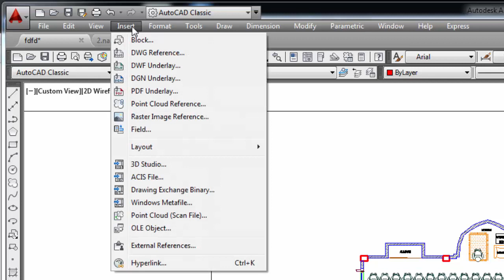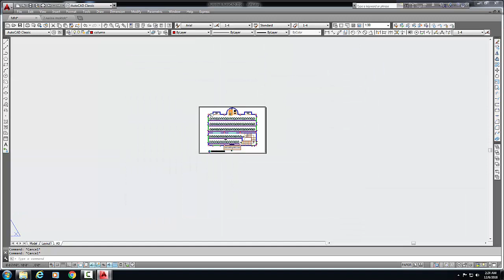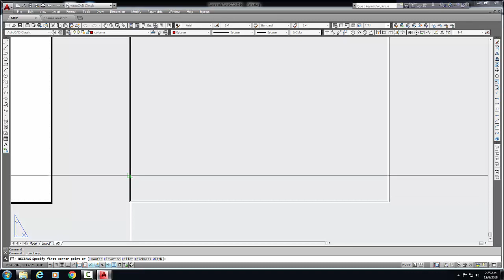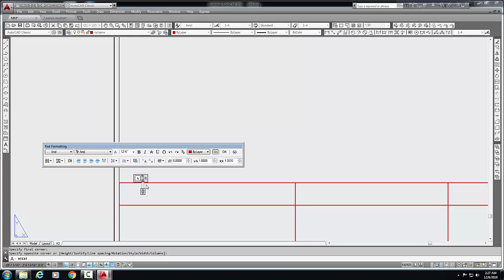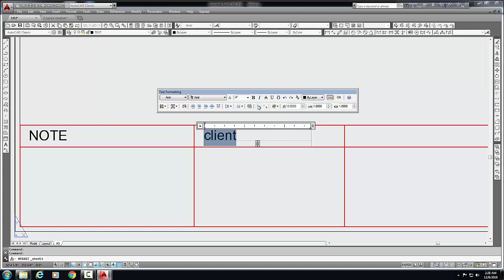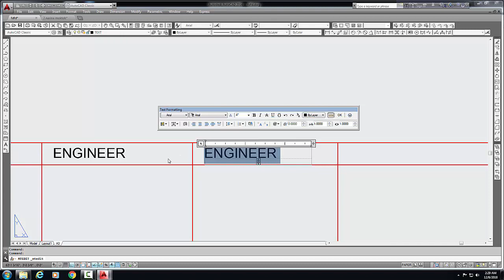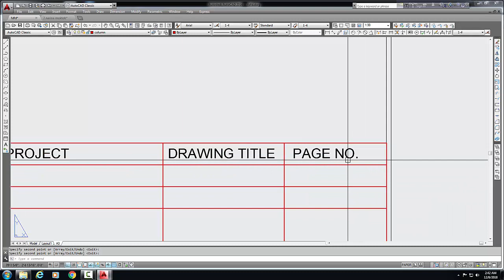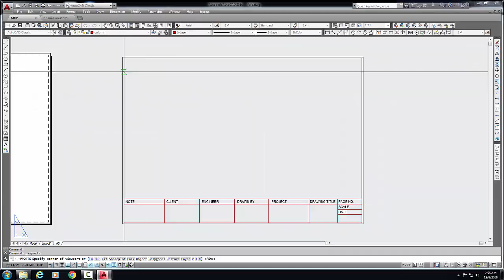How to create drawing Template in AutoCAD (Bangla Tutorial)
Hi i am Mahadi Hasan from "CAD TUTORIAL BD". Today i will show How to create drawing template in AutoCAD. this video is very helpful for All AutoCAD User.Language are Bangla.